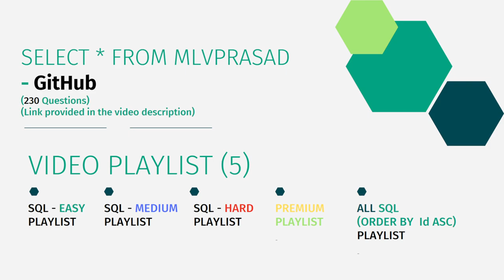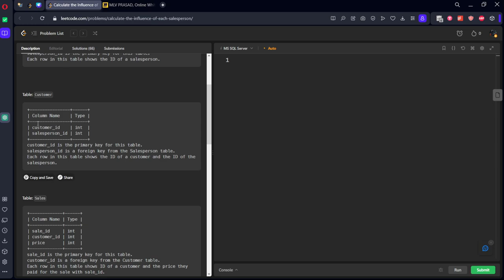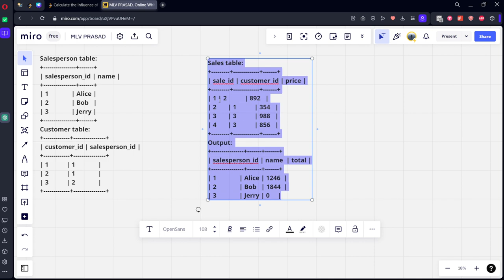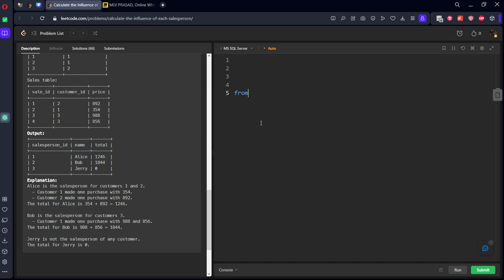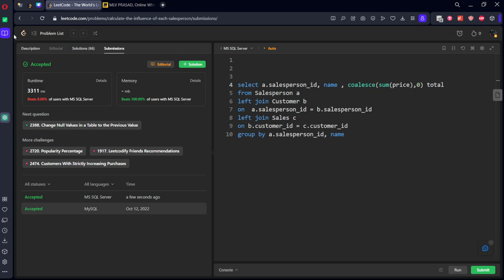MLV Prasad - LeetCode SQL [ MEDIUM] | 2372 | "Calculate the Influence of Each Salesperson"